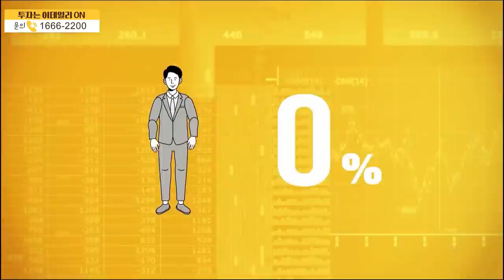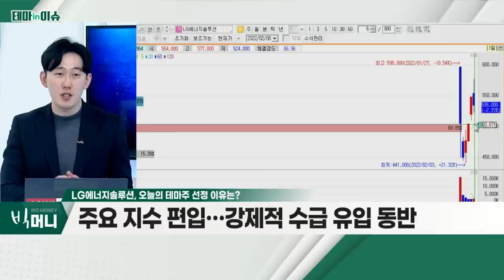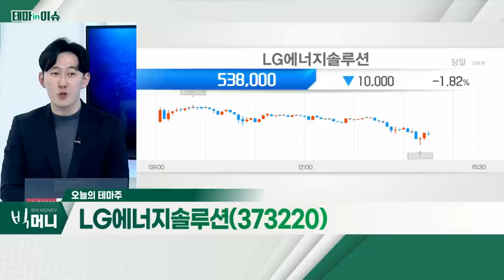LG에너지솔루션(373220)... 주요 지수 편입… 강제적 수급 유입 동반_테마IN이슈 (20220208)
- 주요 지수 편입… 강제적 수급 유입 동반
- 4분기 실적 흑자전환… 영업이익 7,685억 원
- 글로벌 2위 점유율 지속 유지 중